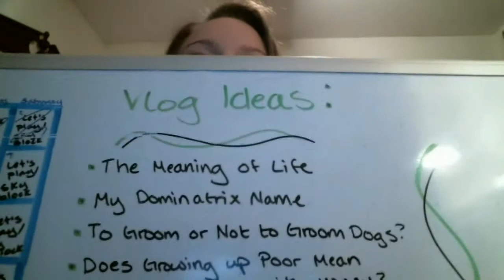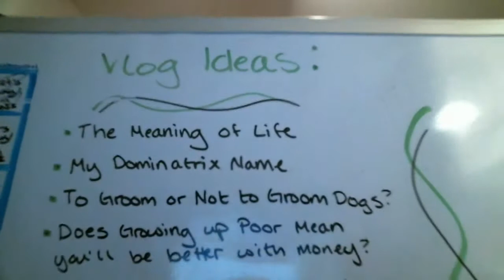Welcome to the Mind of Crazy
What is up my friends!!! It's crazygamerchik20 bringing you the intro to my new channel. Yes this channel was started by me and psycho to be our purley vloging channel but now I'm putting on my big girl pants and taking over MarriedandInsane! I'll baisically be bringing you all vlogs of my beautiful face talking about whatever I feel like talking about and whatever strikes passion into my heart. I'll be talking about topics that will either piss you off or make you love me but my goal is to bring peace, happiness, understanding, and laughter into someones life ;) If you have any ideas that you want me to talk about let me know and i'll think about it, haha. Love you all so much and I can't wait to get this started! Sit back and enjoy my beloved people!!! ;)